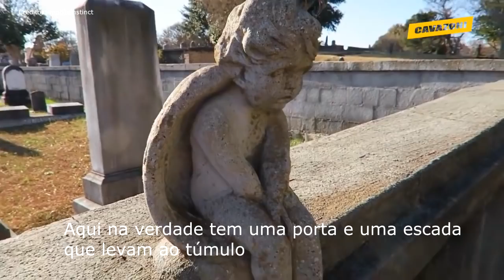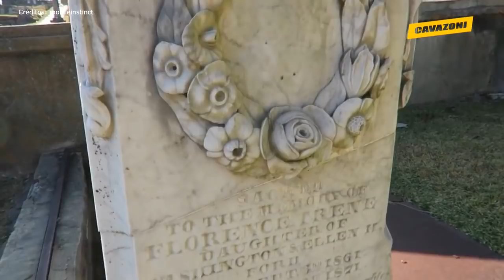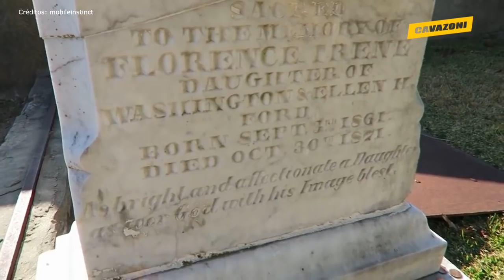A mãe queria uma escada e uma janela de vidro no túmulo para protege-lá durante as tempestades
Esse conteúdo é  de entretenimento a veracidade dos mesmo fica critério do telespectador.